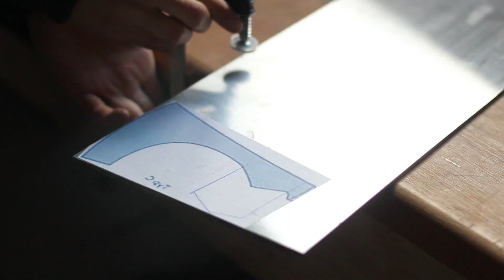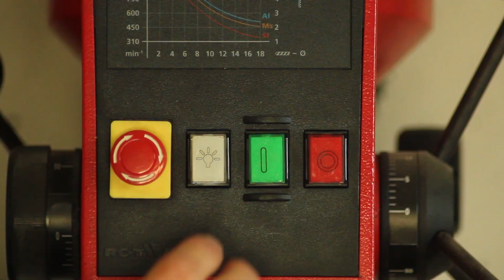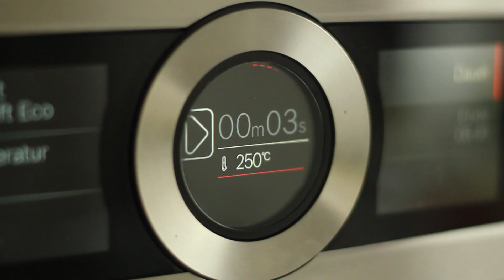MAKING A VIKING AXE!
You decided to watch me make a vinking inspired throwing axe! Thank you! Have fun!

Most commonly asked questions:
Q: What kind of steel did you use?
A: 1.2842 also called O2-tool steel

Q: How thick is the steel?
A: 4,2 mm or 0,166 in

Q: Where did you get the pattern for this axe?
A: Google Pictures!

Q: How long did it take to make this axe?
A: About 8 hours without filming, and roughly 50+ hours for the whole video!

Musik made by the talented Adrian von Ziegler!!!
A big thanks for letting me use your awesome tracks Adrian!